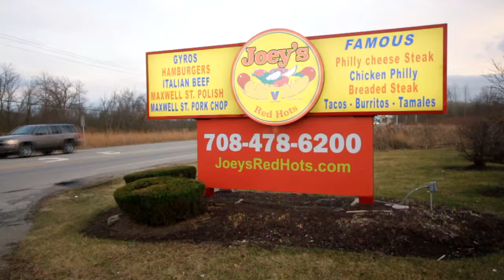Joey's Red Hots (Orland Park) - KNOWS PHILLYS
Joey's of Orland Park KNOWS PHILLYS.  Just like the old neighborhood favorites you grew up with. Joey's puts their own unique style on the Philly Steak, Philly Chicken and Philly Gyros (on garlic bread). Try their popular Gyros Cheese Fries and see why Joey's Red Hots is the #1 destination in Orland Park, IL!

Joey's Red Hots
17400 Wolf Rd.